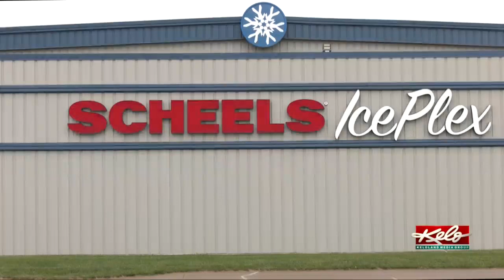Scheels IcePlex repairs will take at least eight weeks